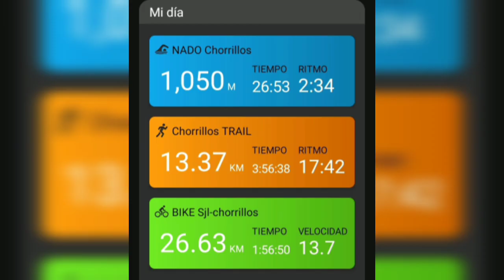BIKE🚴💨TRAIL⛰️🏃💨NADO🌊🏊 CuevaPoseidón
BIKE 🚴💨TRAIL ⛰️🏃💨 NADO🌊🏊
Sábado 7 Marzo 2021